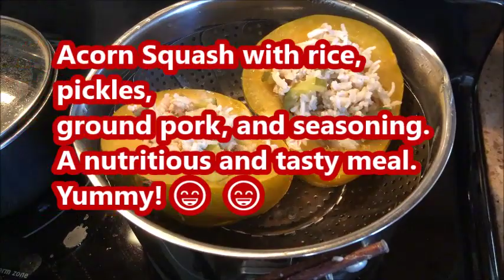Li W TV 191 April 2 2020 Life During COVID 19 what did you do today 疫情当前 更珍惜生命 宅家乐 今天你做了什么 我们一起传递美好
Li W TV 191 April 2 2020 Life During COVID 19 what did you do today 疫情当前 更热爱生活 更珍惜生命 宅家乐 今天你做了什么 我i们一起传递美好的生活 . If you would like to make a donation to help support us, please use the link above. Thank you. In this episode, while staying at home because of COVID 19, Li makes acorn squash stuffed with rice and pork. Yummy! Life is not easy during this time. It makes you think more about how precious life is. We wish everyone good health. Don't miss another Li W TV video. America's best skincare products, and an opportunity to support the Women In Need International Foundation